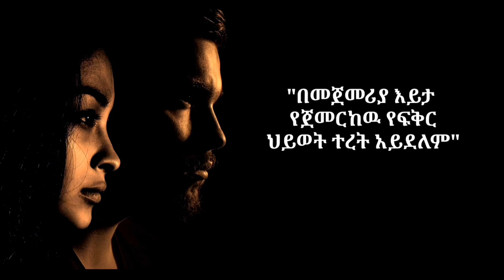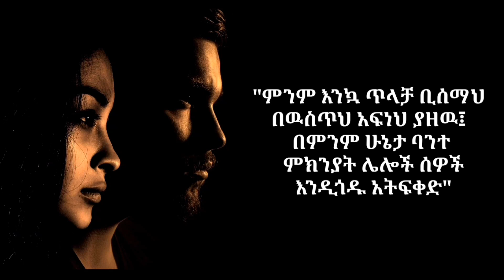26 የፍቅር ምክሮች ከ 100 አመት የእድሜ ባለፀጋ | donkey tube | inspire Ethiopia | aby inspire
“Just one small positive thought in the morning can change your whole day.” (unknown)
The Vision, Aim and Goal of this channel is to inspire and create the improved society.
Inspirational videos, quotes and stories that have positive impact will be released.

"ጠዋት ላይ አንድ ትንሽ አዎንታዊ ሀሳብ ብቻ ቀኑን ሙሉ ሊለውጠው ይችላል." (ያልታወቀ)
የዚህ ቻናል ራዕይ፡ አላማ እና ግብ መነቃቃትን መፍጠርና የተሻለ ማህበረሰብን መፍጠር ነው፡፡
የተለያዩ አነቃቂ ቪዲዮች፡ አባባሎችና ታሪኮች በዚህ ዩትዩብ ቻናል ይለቀቃሉ፡፡